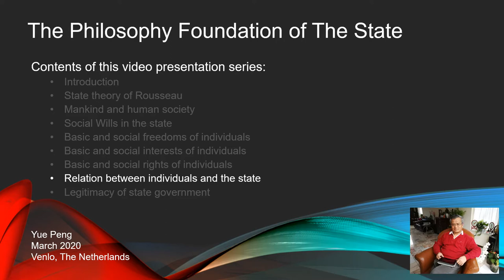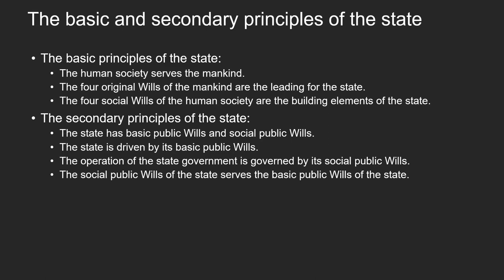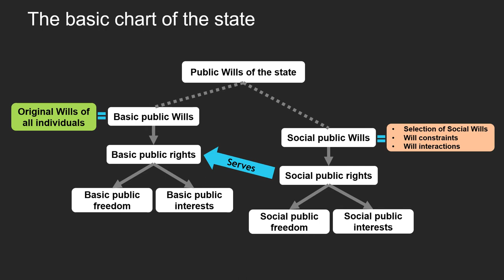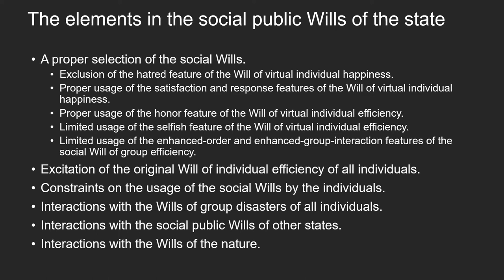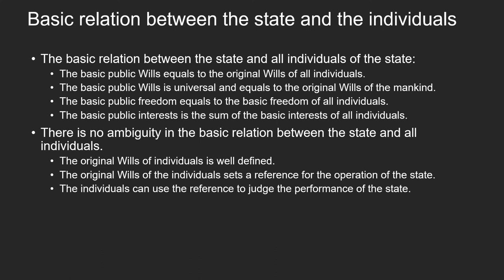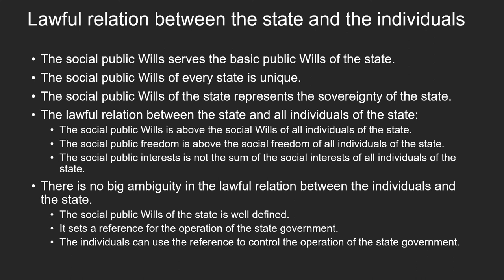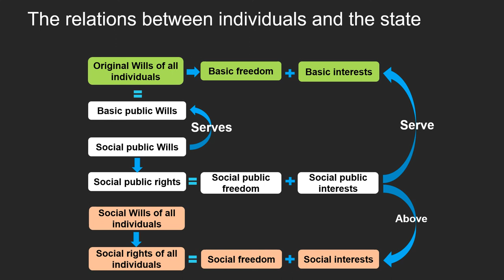Yue Peng: The Philosophy Foundation of The State | Basic & lawful relation of individuals and state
This is Part 5 of presentation series Three on my new philosophy system and its applications.
In the new state theory, the human society serves the mankind. There are two types of relation between the individuals and the state, both are well defined and transparent. The basic relation protects the basic rights of all individuals. The lawful relation means that the social rights of the individuals, especially of social elites could be constrained by the social public rights of the state, which symbolizes the sovereignty of the state.